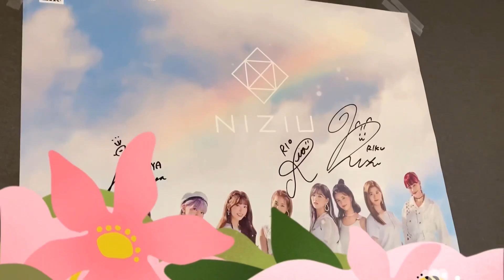【ガルプラ】次回順位発表で残るセル大予想！！ボーダーラインはあのセル！？【GirlsPlanet999】